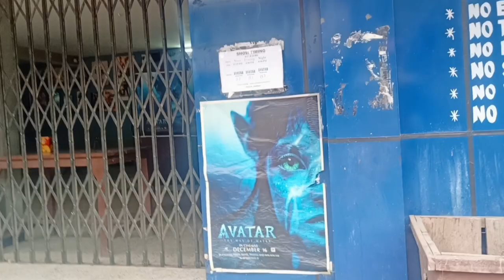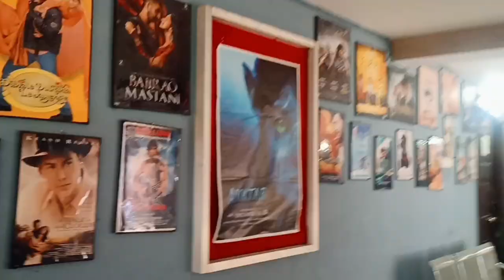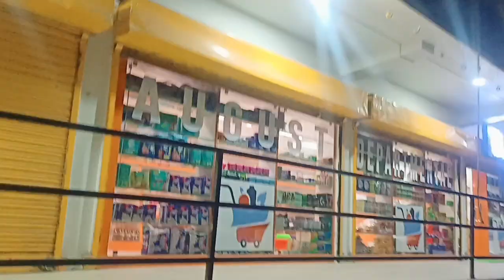Akele chali gayi movie dekhne|| Sunday vlog || BINI YAKIR